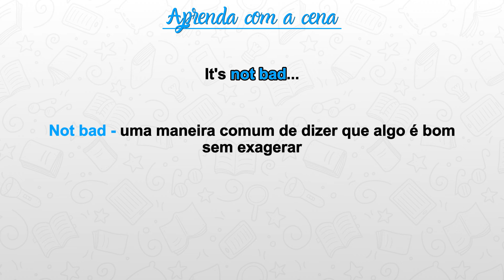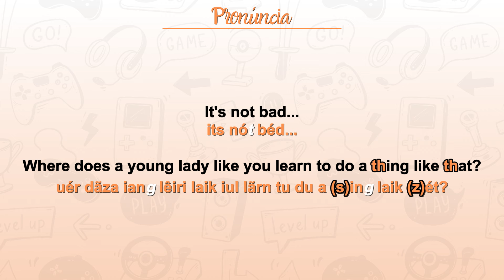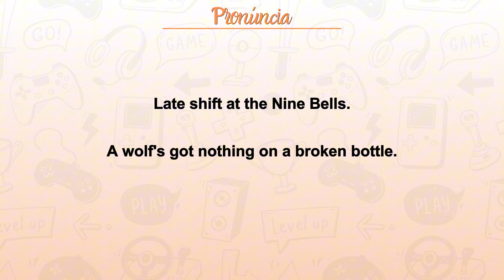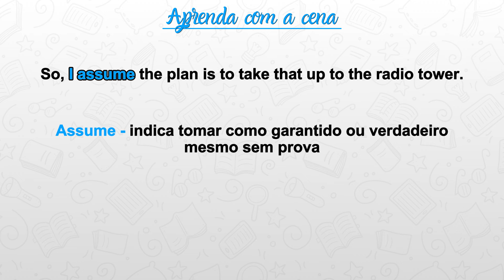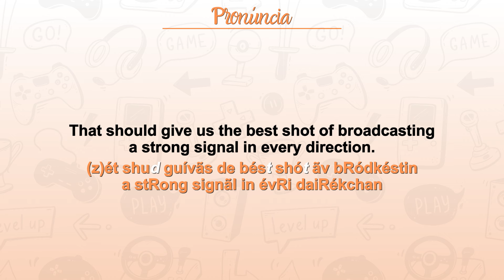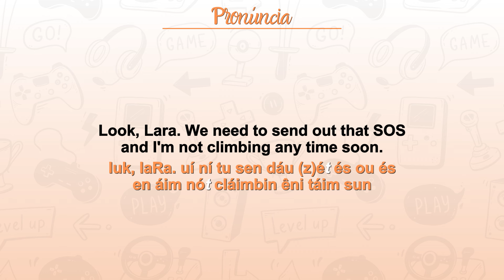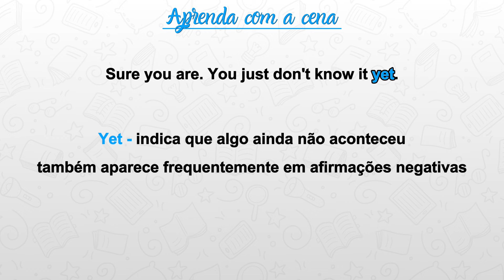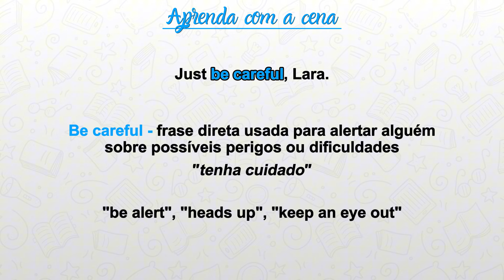Aprenda Inglês Com Lara Croft - TOMB RAIDER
Vamos aprender Inglês e ver todas as expressões, detalhes para melhorar a pronúncia e também o listening com Lara Croft na aula de hoje!

Game: Tomb Raider

Capítulos:
00:00 - Explicação
00:17 - Aprendendo com a cena
15:48 - Assistindo sem legendas
17:32 - Agradecimento e Recomendação